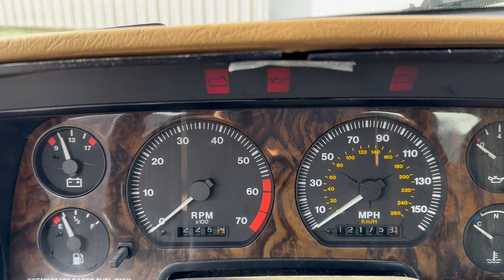1993 Jaguar XJS Convertible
1993 Jaguar XJS Convertible. The Stay-fast canvas top is in good shape as is the original leather interior. Powered by a 4.0L V6 engine and automatic transmission, this Jag sits on alloy wheels.  It comes with power steering, power brakes, and air conditioning. It runs and drives.